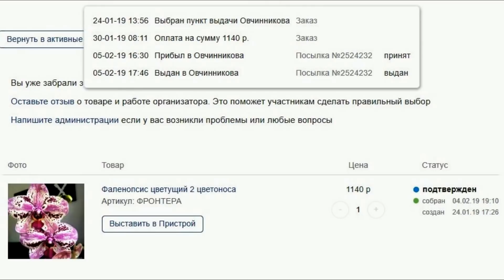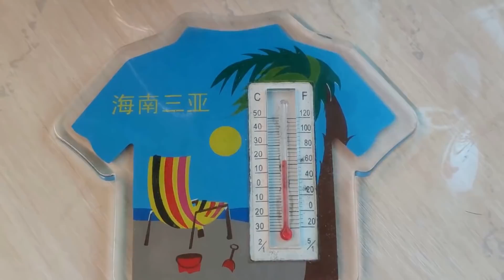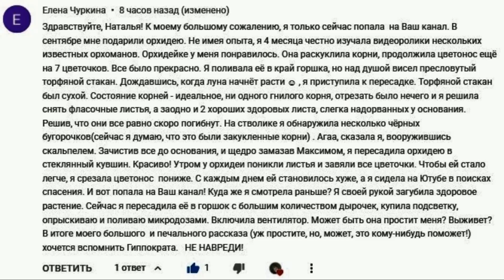ДВЕ ЛОЖКИ ЧУДО НАСТОЯ В КОРНИ ОРХИДЕИ И ПЕНЬ ЗАКОЛОСИТСЯ!! ТОЛСТЯНКА - ЖИВОЕ ДЕРЕВО ДЛЯ ОРХИДЕЙ!🌞🌞🌞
В ВИДЕО продолжение рассказа о судьбе пня фаленопсиса Фронтера. 8 октября 2021 г. в результате случайного эксперимента я получила детку на пне фаленопсиса. По просьбам зрителей я рассказываю о развитии нового растения, показываю все этапы роста, ухода, условий, полива, укрепления иммунитета и т.д. Рассказываю о лечении растения системно, воздействуя на сосудистую систему орхидеи и показываю, как лечение чудо настоем листьев толстянки повлияло на развитие маленького растения на пне за четыре месяца с момента обнаружения детки под водой! РЕЗУЛЬТАТ 100%.